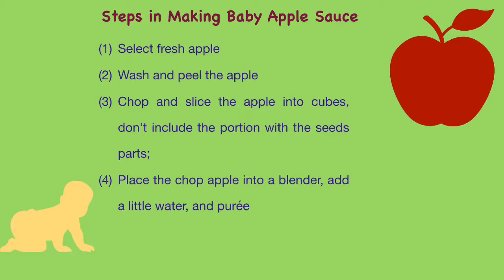Homemade apple sauce for baby